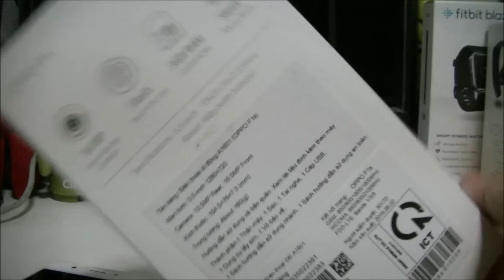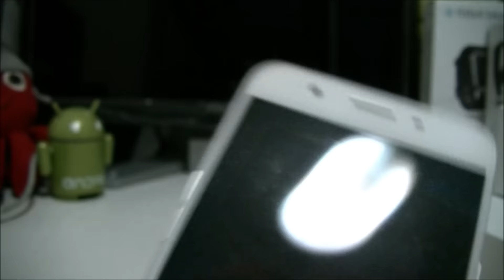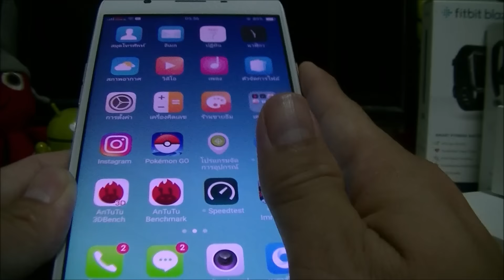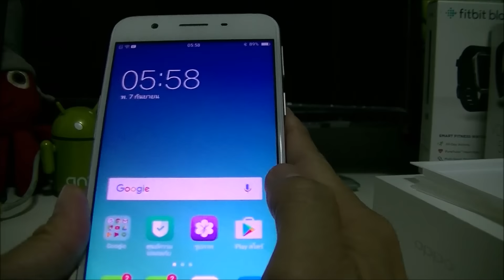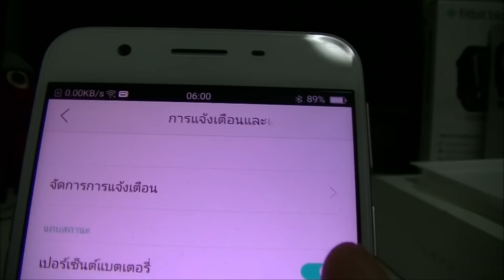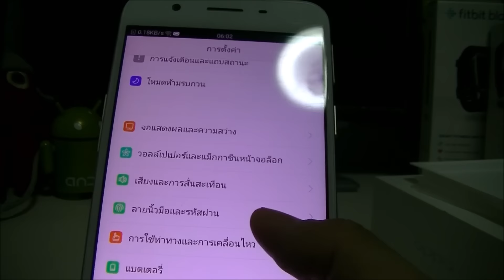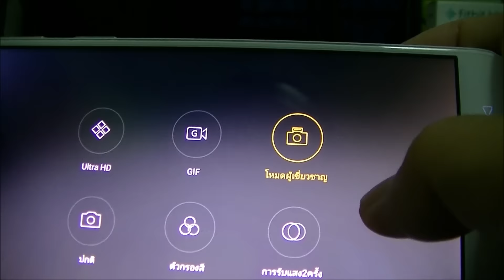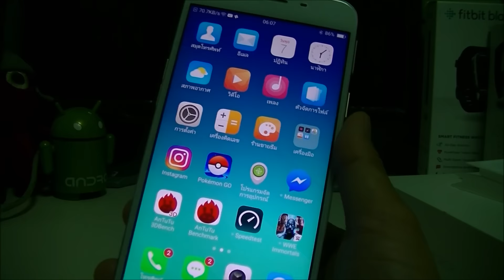Review OPPO F1S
อ่านรายละเอียดเพิ่มเติมได้ที่